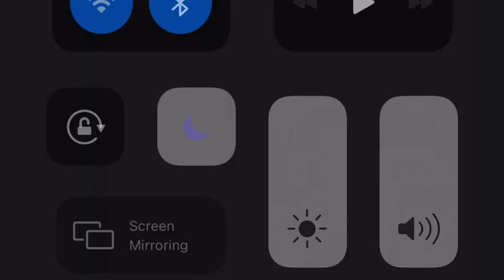ASOS TRY ON HAUL! | loungewear | first time buying from ASOS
I will deffo miss making these as much as I do but for now enjoy this one until next time😂

I will leave the links below of all the items I bought

Unfortunately the burgundy cropped tee is out of stock so I could link it 😔